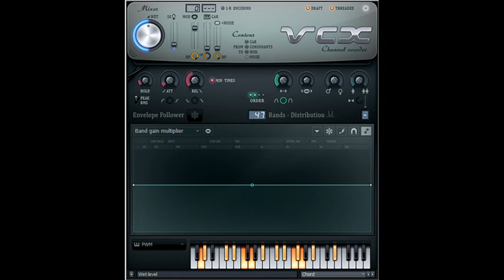How to Make Retroistic Elliot Sans Chorded